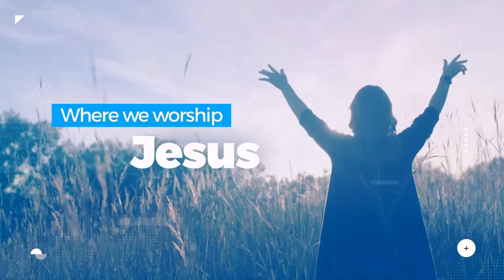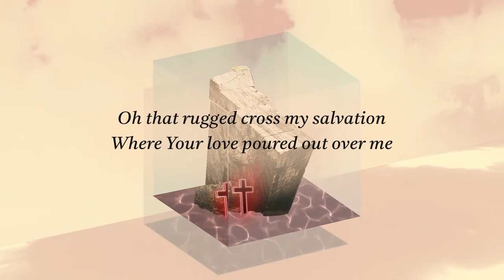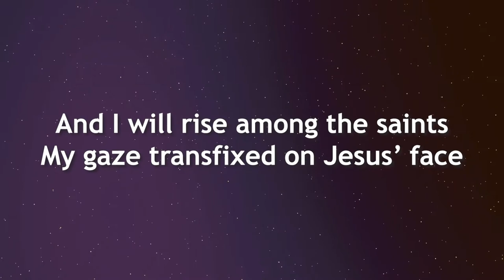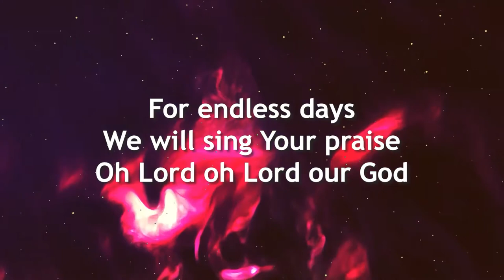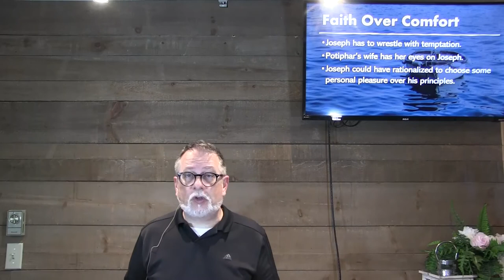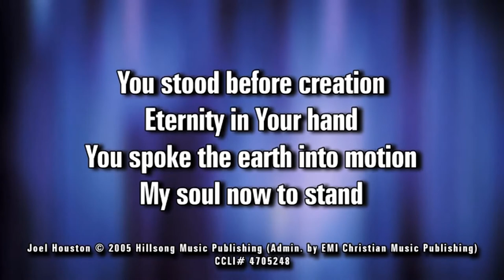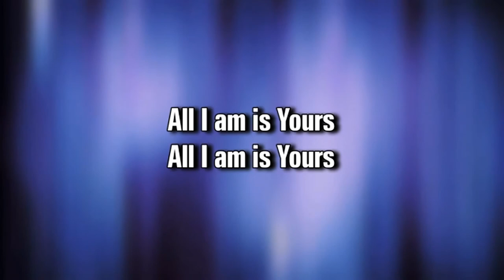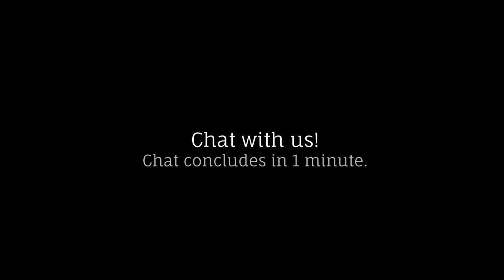If You Want to Walk on Water..., Part 4: Seeing the Wind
Join us for part four of the "If You Want to Walk on Water You've Got to Get Out of the Boat" series, entitled "Seeing the Wind", that premieres Sunday, June 12th, 2022 at 10:30am. The scripture passages focused on this week are Matthew 14: 29-30, Genesis 37-50. Here is a playlist of worship songs for this week